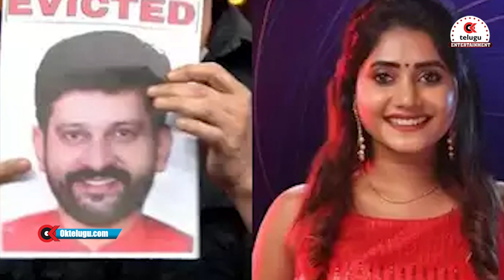గీతూ కోసం బాలాదిత్య ని ఎలిమినేట్ చేసారా.? || Bigg Boss Eliminated Baladitya For Geethu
Watch Bigg Boss Eliminated Baladitya For Geethu Video In Oktelugu Entertainment

Oktelugu Entertainment channel gives you all the latest updates of Telugu Movies. It publishes all latest Celebrity news, Telugu Movies news,  and entertainment news of Tollywood and South Indian cinema news.  All current top stories, Breaking news,  movies reviews Latest telugu cinema news, telugu stars, telugu actresses and Tollywood headlines with videos, photo galleries. It is 24 hour Telugu news channel with  Latest news updates, movies analysis, Tollywood news, interviews, telugu cinema Trailers, cinema Teasers, etc...